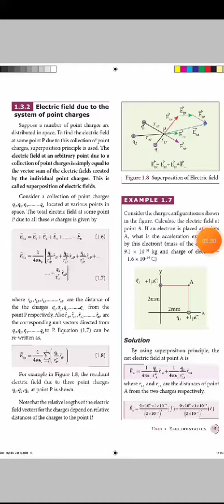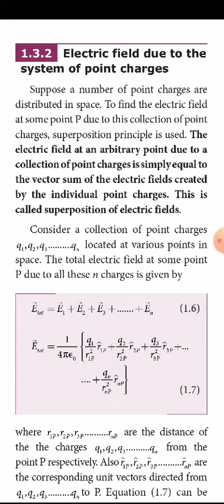8. Electrostatics- System of point charges